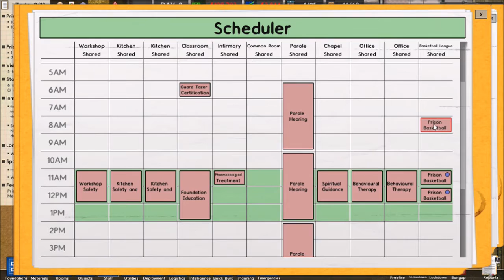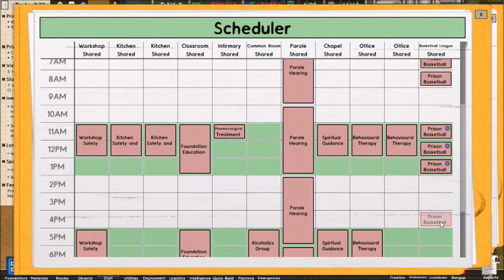Prison Architect #11 - Basketball!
I was messing around on the Steam workshop and downloaded a few mods to make things more interesting.